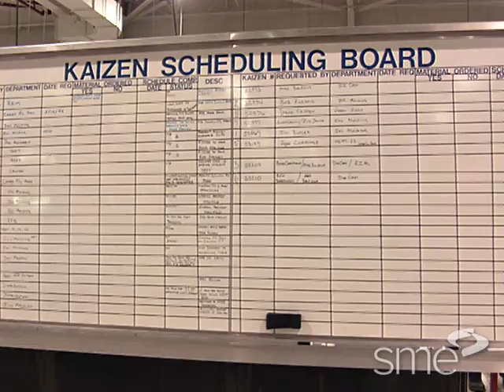Lean Manufacturing at TAC Manufacturing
Part of SME's award-winning Manufacturing Insights video series, this program examines the successful lean manufacturing practices at automotive supplier, TAC Manufacturing.

TAC Manufacturing is a subsidiary of Tokai Rica and their production philosophy is based on the Toyota Production System. Many lean principles are followed such as just-in-time parts delivery, pull production control, and visual controls. The team-based workplace culture creates highly motivated workers capable of meeting all customer demands. Supplier confidence is maintained by careful selection and frequent communications to keep inventories of all materials ready for processing when needed.